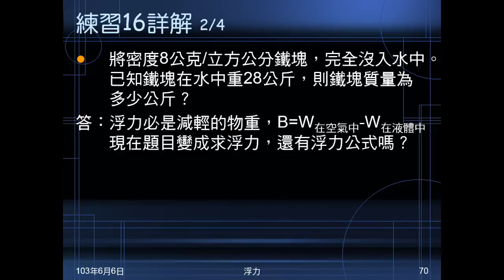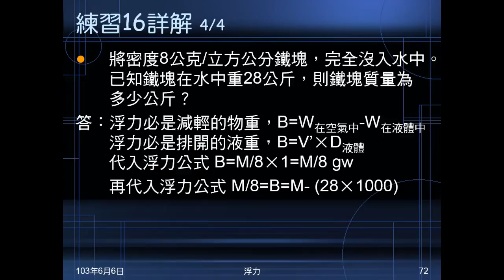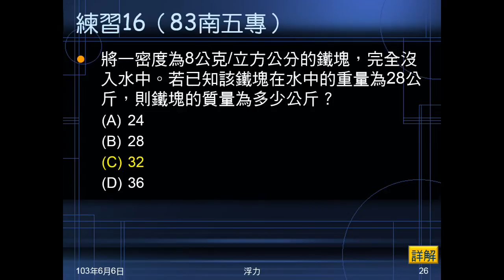102學年國二理化_常見的力28：浮力（練習16）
類似例題05、練習15，但是給的條件是物體密度、水中質量，求物體質量。也是練習浮力=減輕的重量、浮力=排開液重的計算。